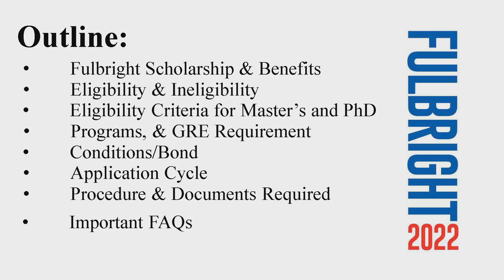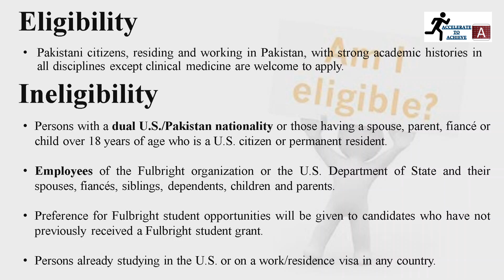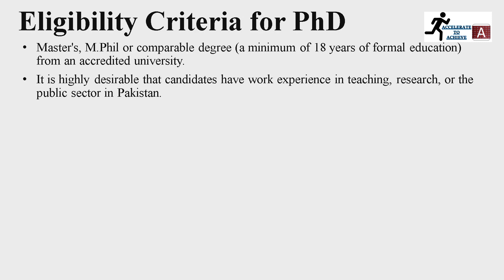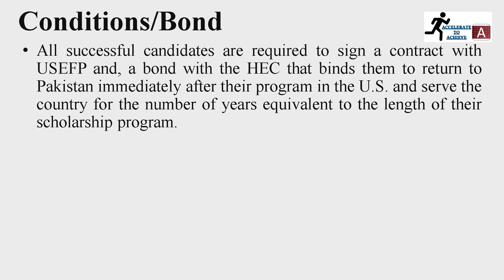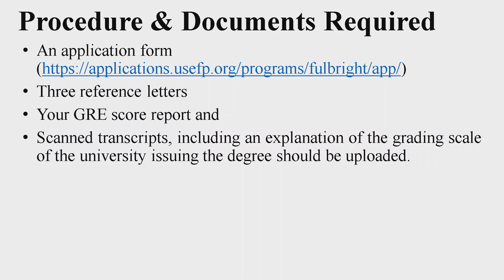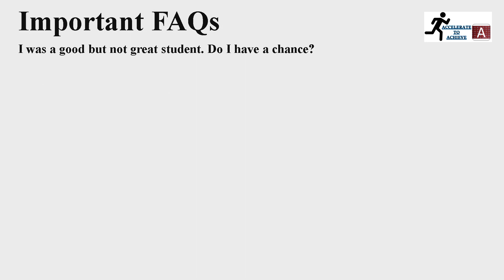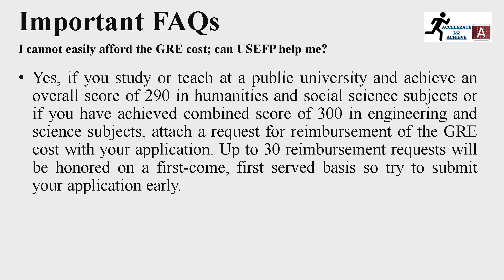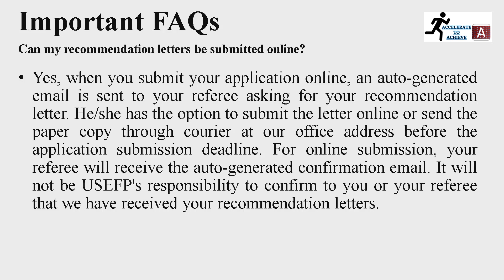Fulbright Scholarship Overview | MS & PhD | Eligibility | Benefits | Procedure | Requirements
In this video, you will learn about:
- Fulbright Scholarship & Benefits
- Eligibility & Ineligibility
- Eligibility Criteria for Master’s and PhD
- Programs, & GRE Requirement
- Conditions/Bond
- Application Cycle
- Procedure & Documents Required
- Important FAQs

For further details and contact, you can visit our following social media platforms.